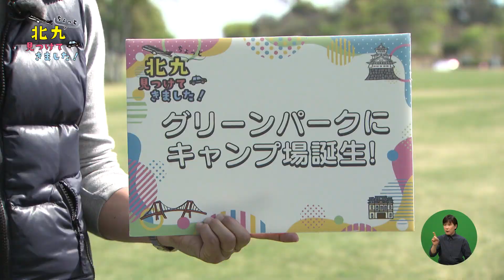ちょっと北九見つけてきました！ #5 （テレQ2023年4月29日放送）